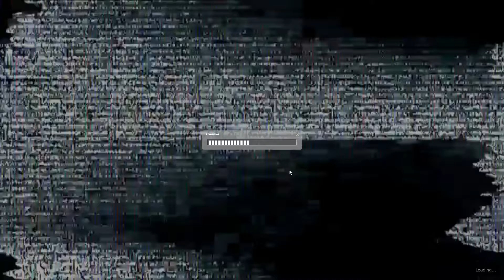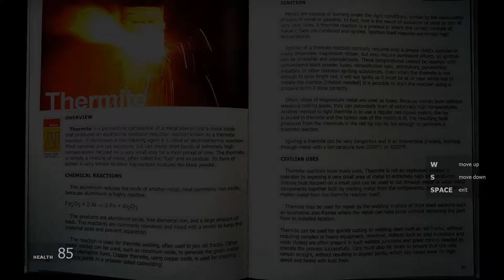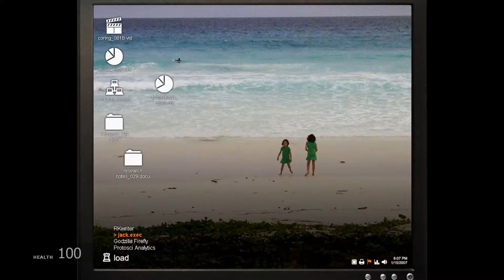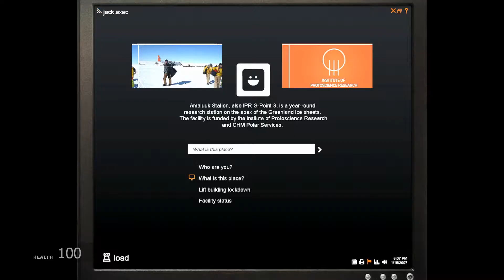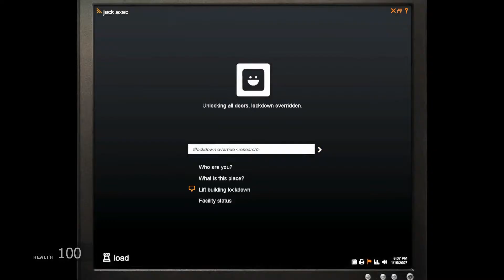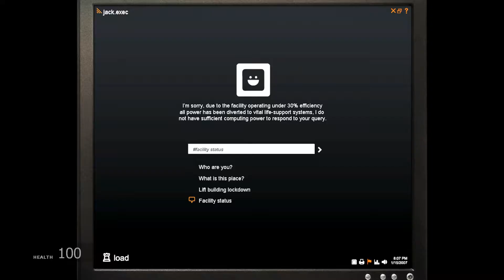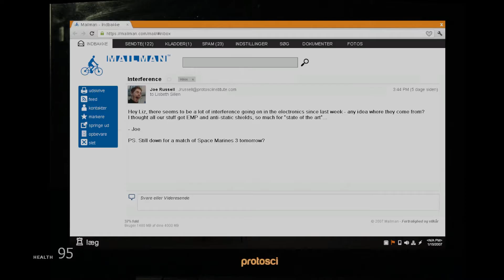Black Snow 01 - Killing Time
While we wait for another game to get released, let's take a quick break and look at Black Snow, an old but well love Half-Life 2 mod.